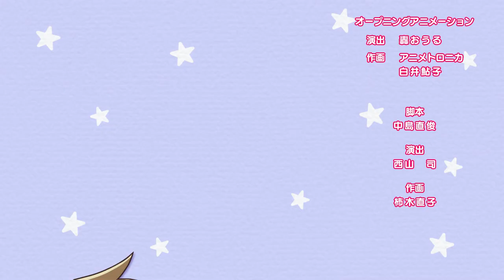[Sub][Episode 3] mini vanguard Large